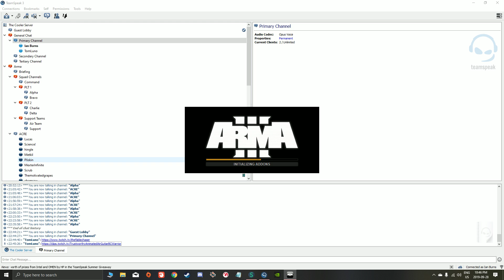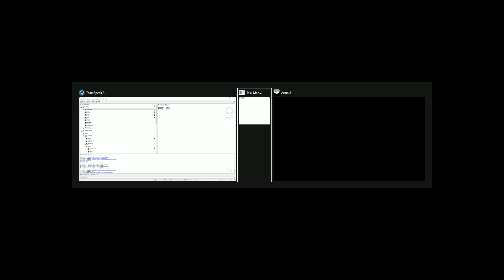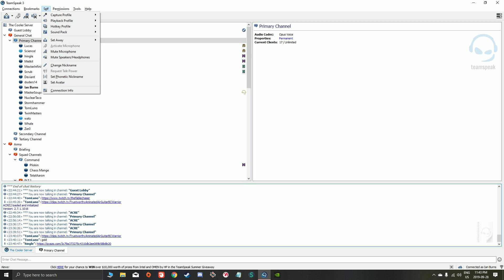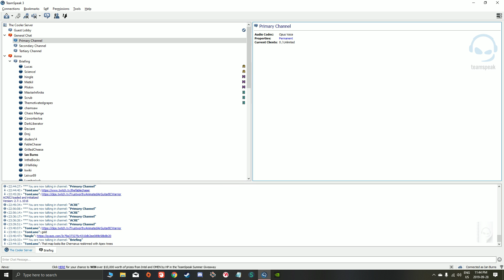Flight of Icarus Resolve Part Two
Part Two of the last mission of a campaign. My Arma suffered a few...hiccups and my computer restarted. I was Alpha Medic